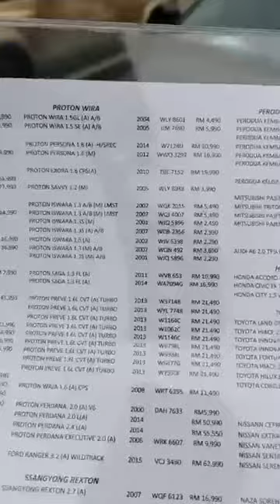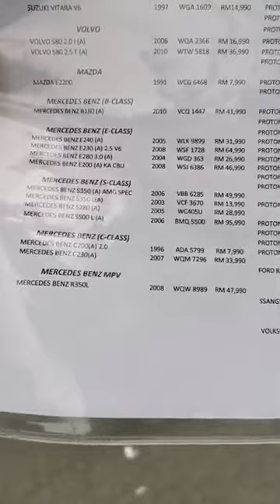📣📣Naza sorento special Offer (LIVE FB) - 03/09/2019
📣📣Hi uoslll assalamulaikum Selamat Petang .Dh ada ke belum kereta pilihan hati 💓💓 ? ...kalu belum jom ramai-ramai singgah ke kedai kami yg terletak di 'TAMAN GREENWOOD GOMBAK' belakng shell station. Kami menawarkan pelbagai MODEL,CC dan TAHUN kereta dengan harga 'MAMPU MILIK' dari serendah 'RM3,000' 🤗 Utk yg (BLACKLIST, CCRIS,CTOS, AKPK, ❌ ada LESEN ,DOC ❌ CUN) kereta yang boleh mohon (PROTON / PERODUA & KERETA BUATAN JEPUN) boleh berjumpa dgn consultant kami yg terlatih... Jangan tggu lagi dptkan kereta 'PILIHAN HATI💗💗 'anda di tempat kami .

👉utk pertnyaan :-

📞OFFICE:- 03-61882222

🏢 Lokasi Kedai :- Belakang Shell Taman Greenwood Gombak-Sebaris 99 speedmart

🏢 Cawangan:- Sg Dua Butterworth Penang
(PROPTIMUM MOTOR SDN BHD)